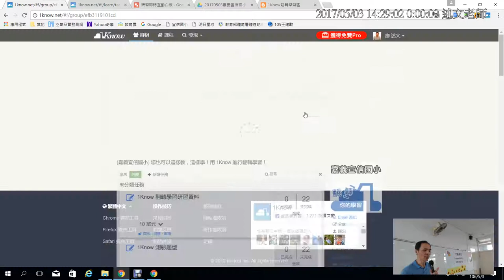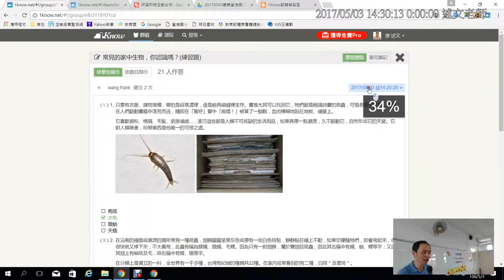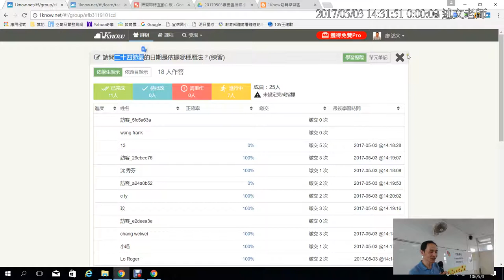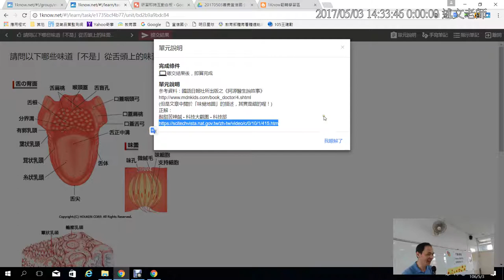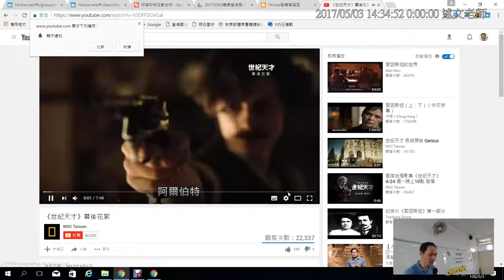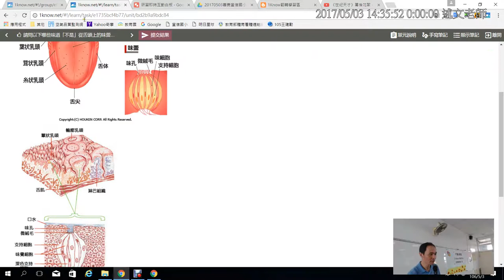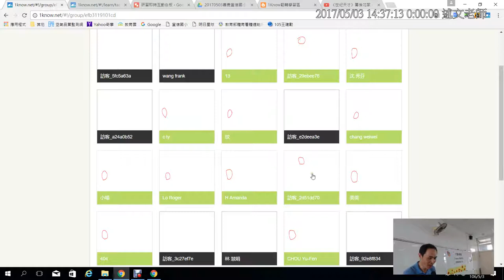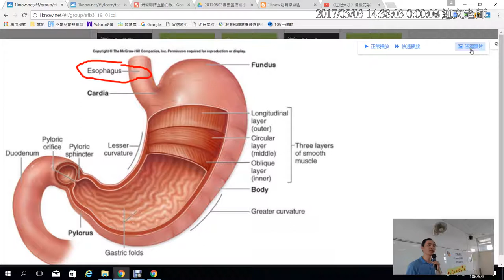05：1Know測驗題型 1：統計結果